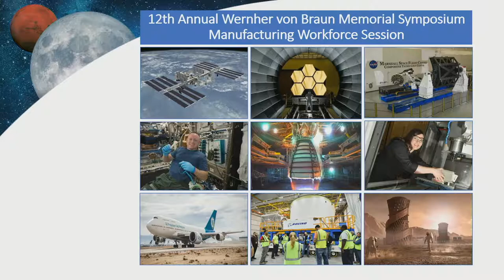Manufacturing Workforce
• John Vickers, Principal Technologist, Space Technology Mission Directorate,
NASA Marshall Space Flight Center (Moderator)
• Jennifer Boland-Masterson, Director, Michoud Assembly Facility Operations, The Boeing Company
• Brian Dix, Interim Site Leader - Huntsville, AL, GE Aviation
• Phillip Farrington, Professor Emeritus of Industrial & Systems Engineering UAH and SME Program Manager, TriVector Services
• Dorothy Rasco, Director, Engineering Operations & Facilities, Ball Aerospace
• Charlie Stegemoeller, Senior Director, Business Development, SAIC

2019 Wernher von Braun Symposium
September 11, 2019
Huntsville, Alabama